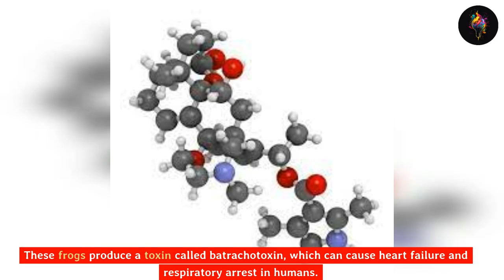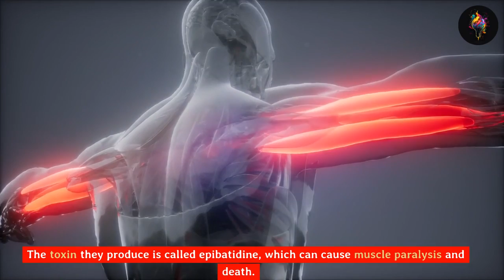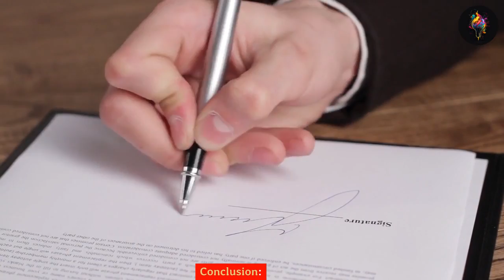5 Shocking Things About Top 10 dangerous frogs in the world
Welcome to our captivating video, "10 Deadly Frogs: Unveiling the World's Most Dangerous Amphibians." Join us on a thrilling journey as we explore the hidden world of venomous and poisonous frogs. In this video, we present a carefully curated selection of the deadliest frog species known to man.

From the vibrant yet treacherous Dendrobates azureus to the cunning and lethal Phyllobates terribilis, we delve into the intricate characteristics and deadly abilities of these remarkable amphibians. Discover how these tiny creatures have evolved fascinating mechanisms to survive and thrive in their environments.

Each frog species featured in this video possesses its unique set of toxic compounds, capable of causing serious harm or even death. Learn about the various ways they employ their potent defenses, including vibrant warning colors, secretions, and highly specialized skin adaptations.

By providing an in-depth look at their habitats, behaviors, and the threats they pose, we aim to enhance your understanding and appreciation for these often misunderstood creatures. Our goal is to raise awareness about the importance of conserving these delicate ecosystems and preserving the remarkable biodiversity that exists within them.

Prepare to be astonished as we unravel the mysteries surrounding these deadly frogs.